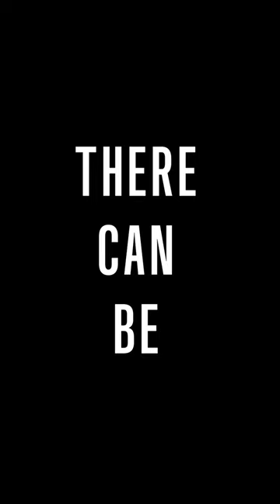King of the Baggers Championship Finale | Harley-Davidson ​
There can only be 1. The King of the Baggers championship comes down to two races this weekend at New Jersey Motorsports Park. ​

Which Harley-Davidson rider will wear the crown and bring home the number 1 plate?​

🥇 Hayden Gillim (215 Points)​
🥈 James Rispoli (213 Points)​
🥉 Kyle Wyman (204 Points)​

Get your H-D VIP tickets to catch the action in person or watch live on MotoAmerica Live+ ➡️